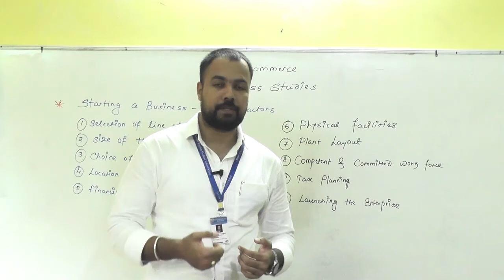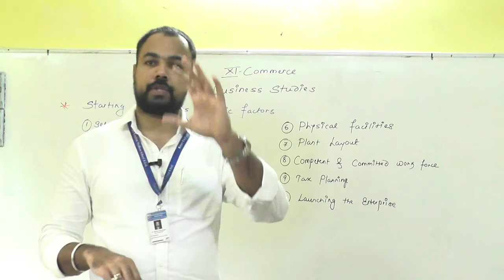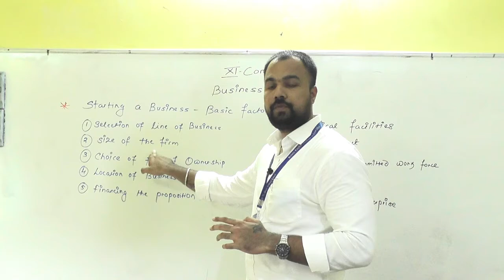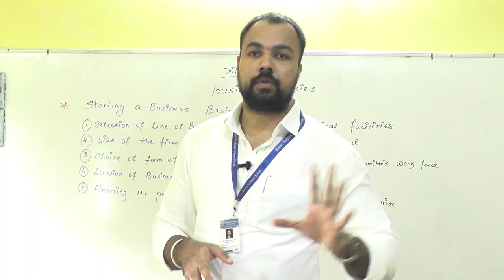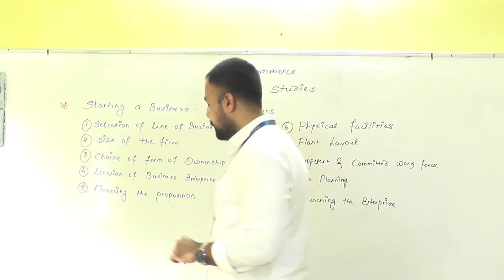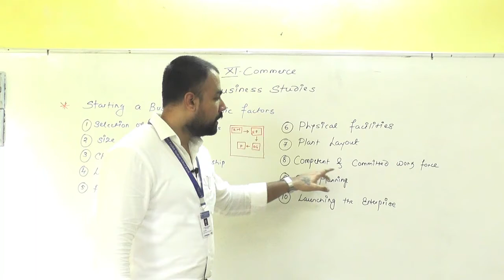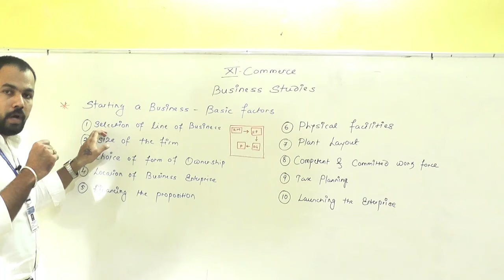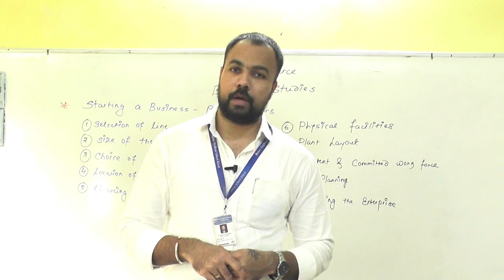Nature & Purpose of Business Part 7